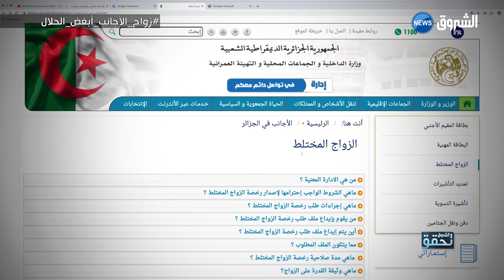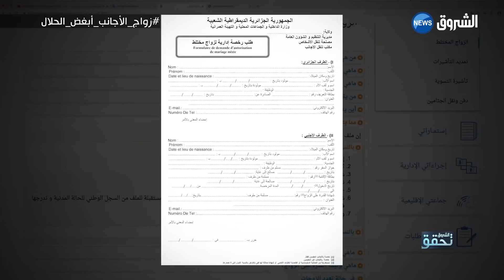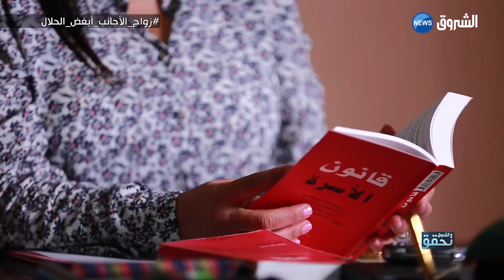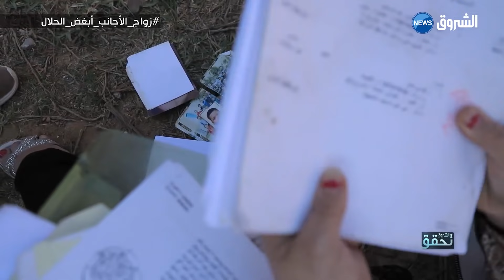الشروق_تحقق| الزواج المختلط.. أبغض الحلال